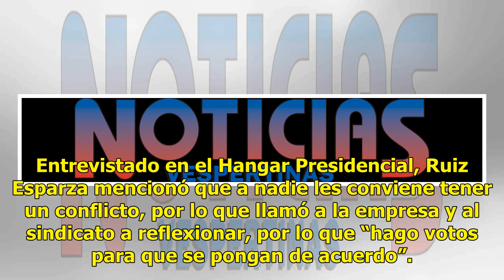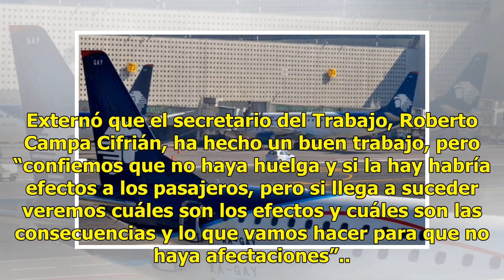"Impensable un paro de labores", dice Ruiz Esparza por conflicto en Aeroméxico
El secretario de Comunicaciones y Transportes, Gerardo Ruiz Esparza, confío en que Aeroméxico no se vaya a la huelga, por lo que pidió a la empresa y a los pilotos lleguen a un acuerdo razonable. Entrevistado en el Hangar Presidencial, Ruiz Esparza mencionó que a nadie les conviene tener un conflict...